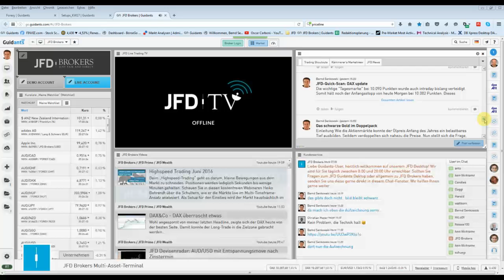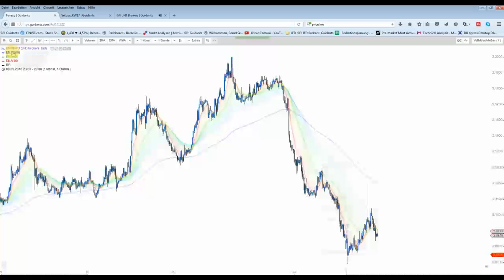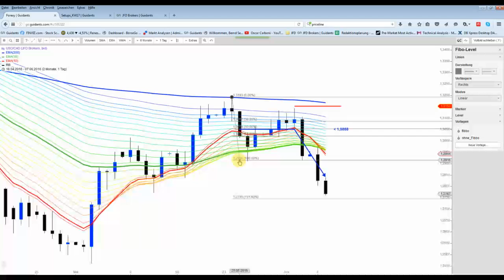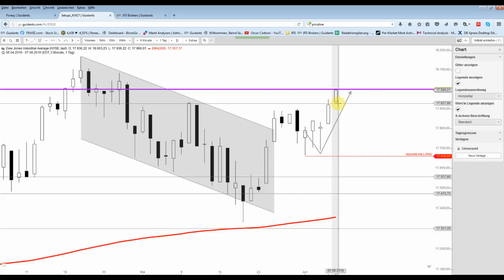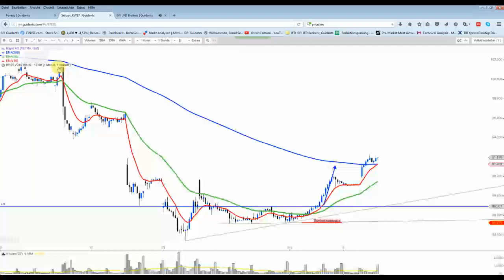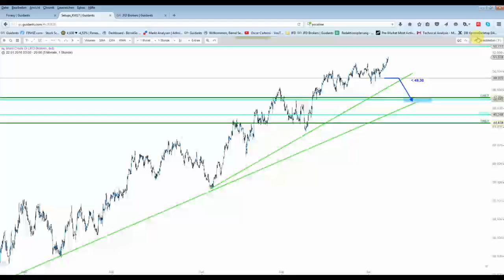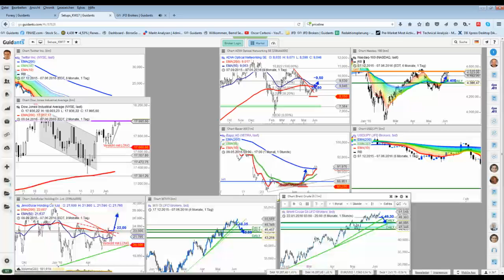DAX&Co - Das läuft aber rund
Jede Menge Kursziele oder Korrekturziele wurden in den letzten Tagen getroffen. Das schwarze Gold wartet noch auf den Rücksetzer bzw. auf die Verkaufssignale  Morgen geht es dann ab ca. 8.45 Uhr los.